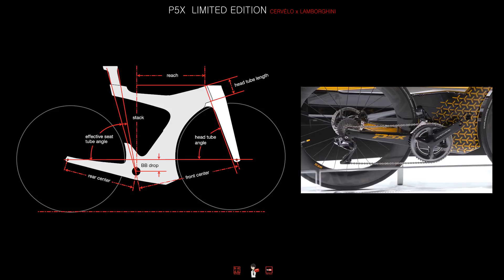람보르기니 에디션 자전거 'P5X LIMITED EDITION'-[스나이퍼 뉴스룸]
CERVÉLO P5X LAMBORGHINI EDITION은 람보르기니와 써벨로의 콜라보를 통해 탄생한 진화된 트라이애슬론 자전거로 제네바 모터쇼에서 새로운 SUV 차량 Urus와 함께 선보였습니다.